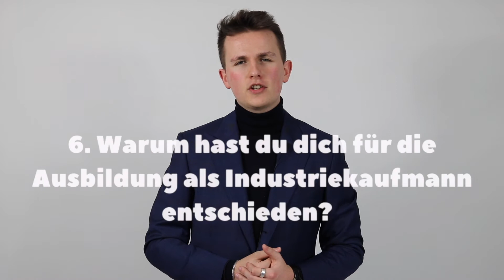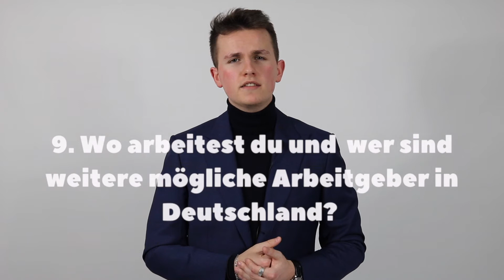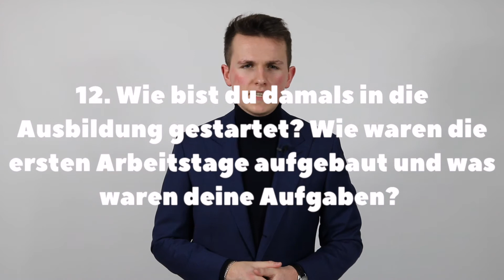Interview mit einem Industriekaufmann | AUSBILDUNGX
Herzlich Willkommen bei AUSBILDUNGX!

0:00 Intro
0:29 Wer bist du und was machst du?
0:46 Was ist ein Industriekaufmann?
1:23 Alltag eines Industriekaufmanns
2:34 Motivation für den Beruf
3:11 Warum eine Ausbildung?
3:48 Warum gerade Industriekaufmann?
4:11 Voraussetzungen für den Ausbildungsberuf
5:06 Zu wem passt die Ausbildung?
5:42 Arbeitgeber
6:50 Bewerbungsprozess
7:38 Vorbereitung auf den Ausbildungsbeginn
8:41 Start in die Ausbildung/Onboarding
9:52 Was lernt man in der Ausbildung?
11:59 Persönliche Entwicklung
12:50 Was lieg gut und was lief schlecht in der Ausbildung?
13:45 Abschlussprüfungen
15:12 Perspektive nach der Ausbildung
16:04 Weiterbildungen
16:57 Meine Weiterbildungspläne
17:58 Gehalt
19:53 Empfehlung für Interessierte
20:37 Wichtige Eigenschaften für einen guten Azubi
21:55 Kontakt
22:24 Outro

Wir möchten dir den Weg zu einer erfolgreichen Berufsausbildung zeigen!

AUSBILDUNGX ist unser nebenberufliches Projekt, welches sich mit der Welt der Berufsausbildung befasst. Wir haben es uns zur Mission gemacht, dir die Welt der Berufsausbildung zu zeigen und dich mit Tipps, Erfahrungen und wertvollem Content in deiner Ausbildung zu unterstützen. Mit unserem Support holst du das Maximale aus deiner Ausbildung heraus!

Wir möchten die Berufsausbildung wieder attraktiv machen!

Wir sind der festen Überzeugung, dass eine sehr gute Berufsausbildung der perfekte Einstieg in dein Berufsleben ist. Die Kombination aus fachlichen Inhalten, praktischer Erfahrung und persönlicher Weiterentwicklung sind top Voraussetzungen für deinen Karrierestart. Darüber hinaus sind aufbauende Weiterbildungen (Studium, Meister…) und ein festes Gehalt weitere attraktive Faktoren.

Wir möchten dein Ausbildungspartner sein!

Durch unseren Content auf Instagram, YouTube, Spotify & LinkedIn machen wir für dich die Welt der Berufsausbildung greifbar. Zudem möchten wir dich dazu ermutigen uns bei Fragen, Problemen oder Unsicherheiten via Instagram-DM einfach anzuschreiben.

Jan-Max, Founder AUSBILDUNGX

Viel Spaß mit der Episode!